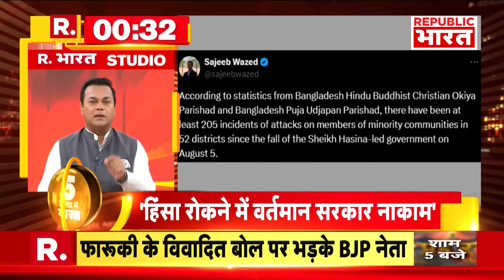Kolkata में लेडी डॉक्टर से दरिंदगी, पोस्टमार्टम रिपोर्ट सामने आई | R Bharat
कोलकाता कांड में देशभर में डॉक्टर्स विरोध प्रदर्शन कर रहे हैं। बढ़ते आक्रोश के बीच 13 अगस्त को ओपीडी और वैकल्पिक सेवाओं को बंद करने का ऐलान किया गया है। इसके साथ ही साथ कोलकाता के एक सरकारी अस्पताल में प्रशिक्षु महिला चिकित्सक की पोस्टमार्टम रिपोर्ट में रेप के बाद हत्या किए जाने की बात सामने आई है. यौन उत्पीड़न के बात हत्या किए जाने की जानकारी पुलिस ने दी. 09 अगस्त को सरकारी अस्पताल में प्रशिक्षु महिला चिकित्सक का शव मिला था। ऐसी ही तमाम बड़ी खबरों को देखते रहिए R भारत पर लगातार.